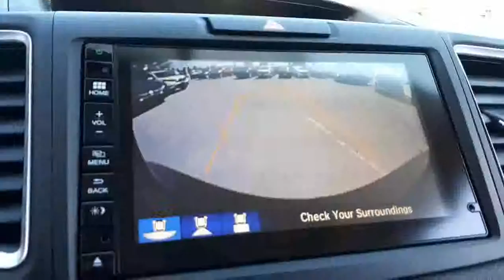2015 Honda CR-V EX